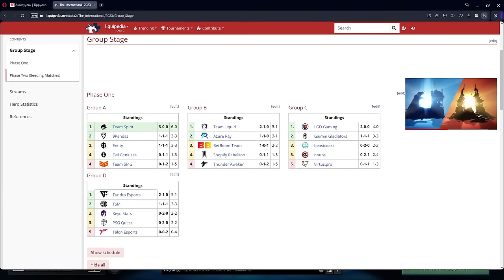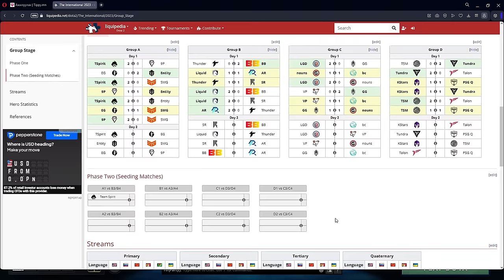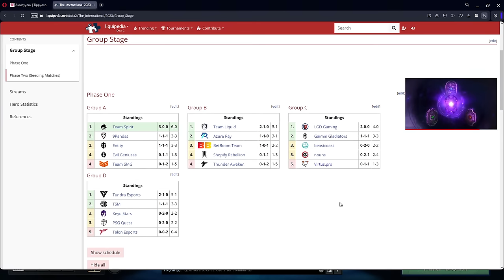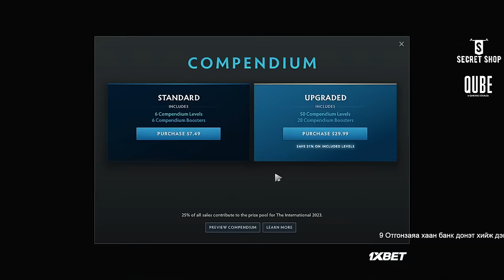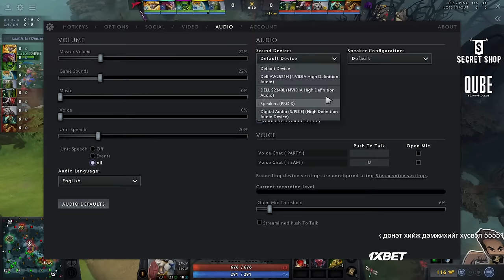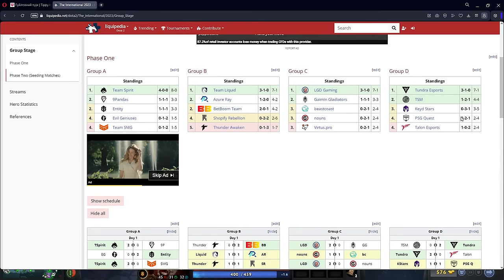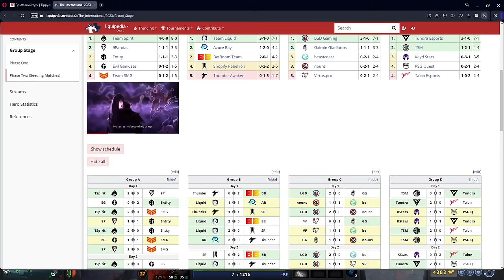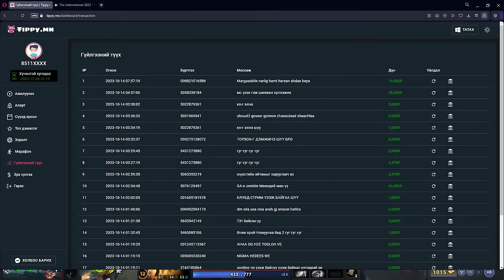TI Day 2 | 4 bag hasagdana hamtda uzii